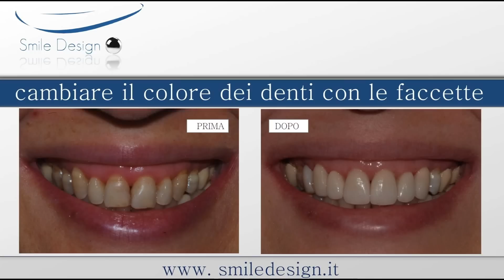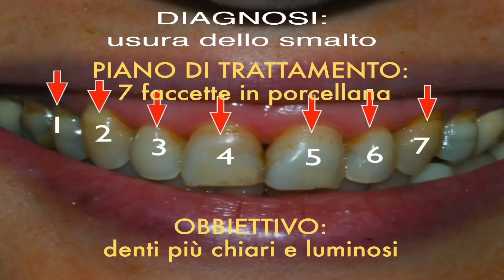Sbiancamento con faccette dentali | SMILE DESIGN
Caso clinico di estetica dentale: sbiancamento dentale con faccette odontoiatriche in porcellana.